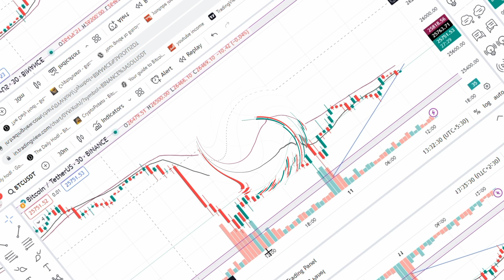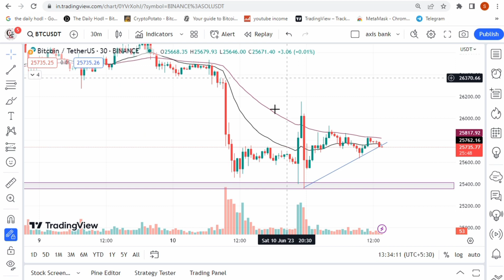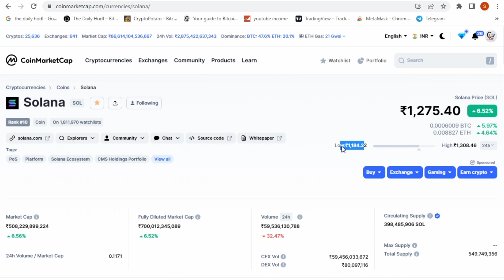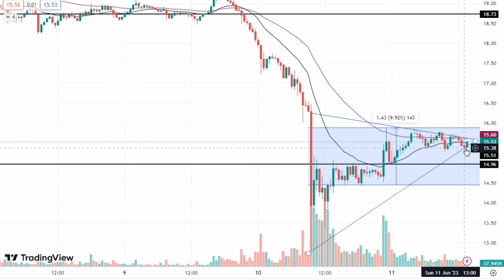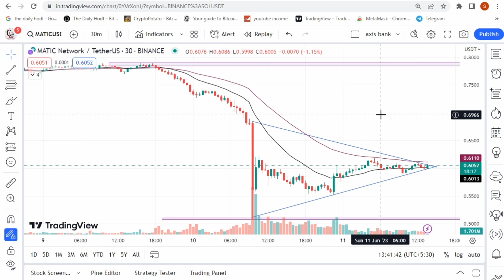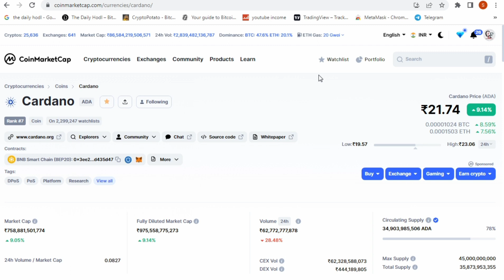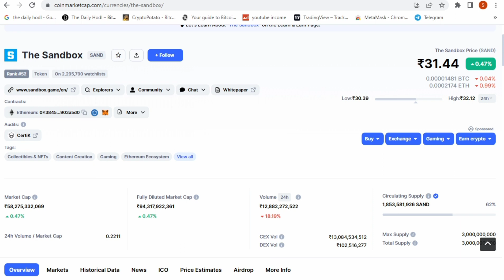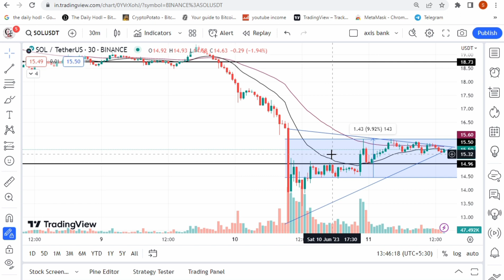SOLANA तो गया 😱 || SEC ले डूबेगा ये Coins | BIGGEST CRYPTO CRASH | CRYPTO BAD NEWS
SOLANA Good News Today  || SEC ले डूबेगा ये Coins | BIGGEST CRYPTO CRASH | CRYPTO BAD NEWS
1. Avive Mining App Download 👇

                   OR
Refferal Code is:- 8xz1rn

Please do your own research before making any investment decisions. None of the information on this YouTube channel constitutes, or should be relied on as, a suggestion, offer, or other solicitation to engage in, or refrain from engaging in, any purchase, sale, or any other investment-related activity concerning any ICO or other transaction. Cryptocurrency investments are volatile and high risk in nature. Don't invest more than what you can afford to lose.